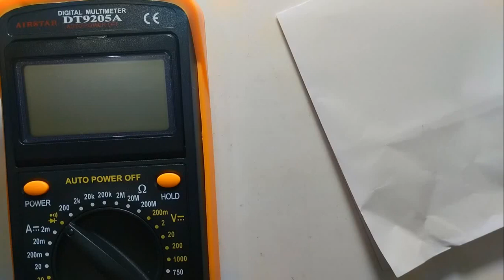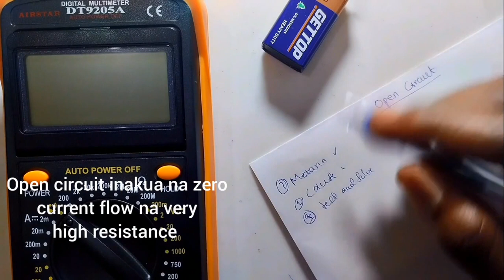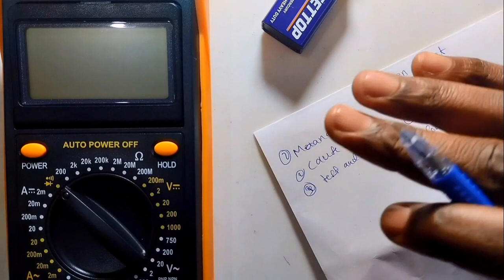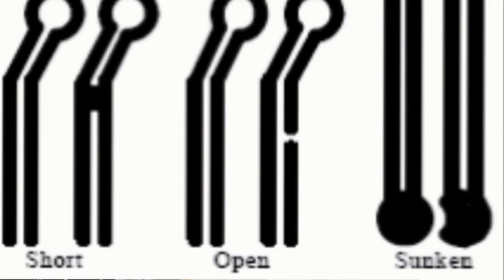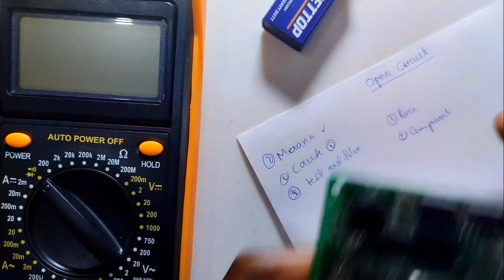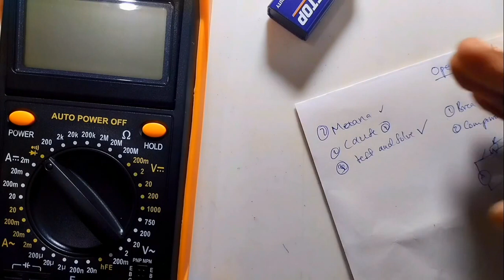open circuit katika ufundi wa kielectronic na kielectricity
hello welcome In my channel